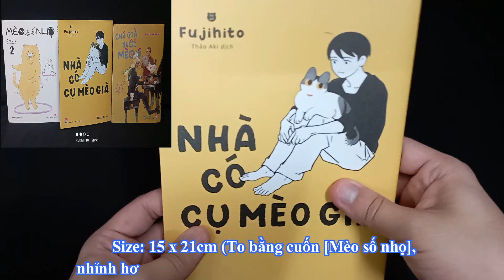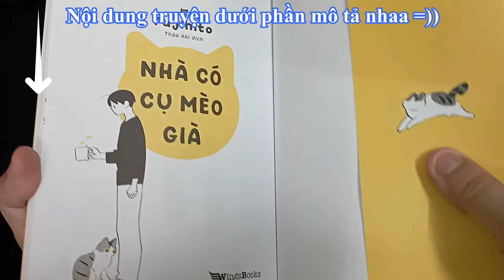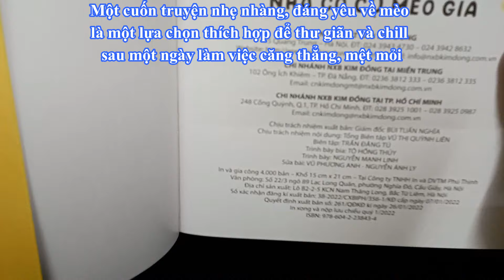Cuộc sống thú vị và hài hước của “cụ” mèo 12 tuổi trong [Nhà có cụ mèo già]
Wings Books có một mảng sách rất thành công từ những ngày đầu thành lập đến giờ. Đó chính là dòng sách về động vật – cụ thể hơn là dòng sách về chó mèo. Sau [Thị trấn mèo] [Chú già nuôi mèo ú]… [Nhà có cụ mèo già] tiếp tục là một cuốn sách đáng yêu nữa về chủ đề “hoàng thượng”.
Tên gốc: Jiji Neko Kurashi
Tác giả: Fujihito
Thể loại: Comedy – Slice of life
Số tập: 1 (end)
HÌNH THỨC
- Size: 15 x 21cm (To bằng cuốn [Mèo số nhọ], nhỉnh hơn [Chú già nuôi mèo ú] với size: 14.5 x 20.5cm)
- In 4.000 cuốn, truyện full màu
- Bìa áo và bìa keo có thiết kế đơn giản nhưng đẹp, vẫn nhấn mạnh được nhân vật chính
- Quà tặng kèm: bảng sticker size 14 x 20cm
- Giá bìa: 80.000 VNĐ (Truyện đang được chiết khấu 30% đến hết ngày 20/3)
NỘI DUNG
Câu chuyện xoay quanh “cụ” mèo 12 tuổi sống cùng với tác giả từ lúc còn bé cho tới khi về già. Những phần truyện đáng yêu giữa anh chàng Fujihito cứ nhẹ nhàng trôi qua suốt 4 mùa. Có lúc cả 2 phải xa nhau, đó cũng là lúc cả 2 nhận ra mình quan trọng với đối phương như thế nào. Từng khoảnh khắc cậu mèo đùa nghịch, quấn lấy chủ của mình, cậu chủ cẩn thận chăm sóc anh bạn từ việc cắt móng chân, cho ăn, cùng nhau đi chơi… Tất cả tạo nên kỷ niệm đẹp trong suốt 12 năm.
NHẬN XÉT
Truyện không có nhiều kịch tính hay điểm nhấn, chỉ đơn giản là tái hiện những kỉ niệm của tác giả với chú mèo của mình từ bé đến lớn. Nhưng sự giản dị, mộc mạc, hài hước khiến bộ truyện cuốn hút bạn đọc.
Nét vẽ đẹp, chân thực với màu sắc tươi sáng, nhẹ nhàng. Tác giả vẽ mắt chú mèo rất kĩ và đẹp nha. Cuối mỗi phần truyện đều có hình ảnh thực của “cụ” mèo 12 tuổi. Đáng yêu vô cùng
KẾT
Một cuốn truyện nhẹ nhàng, đáng yêu về mèo là một lựa chọn thích hợp để thư giãn và chill sau một ngày làm việc căng thẳng, mệt mỏi. Tín đồ yêu mèo không thể bỏ lỡ [Nhà có cụ mèo già] nhaaa (‘w’)
Điểm: 9/10
P.S: Hóa đơn có sách của Wings Books trên 150k là được bộ 3 bookmark Sống như những cái cây, trên 250k sẽ được 2 set huy hiệu Nhân vật hạ cấp Tomozaki
Video gồm:
00:00 – Mở đầu
00:22 – Unseal
00:36 – Bìa truyện
01:03 – Bảng Sticker
01:13 – Ruột truyện + Nhận xét
02:13 – Bookmark Sống như những cái cây
02:41 – Kết.